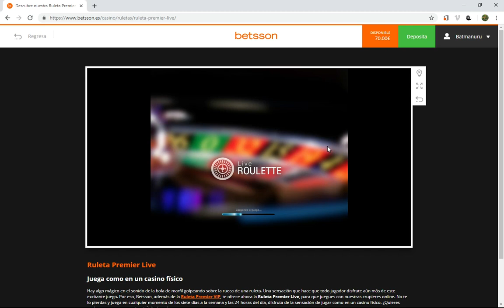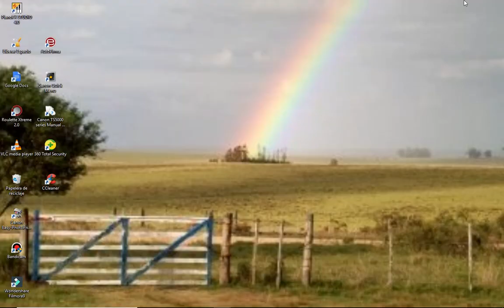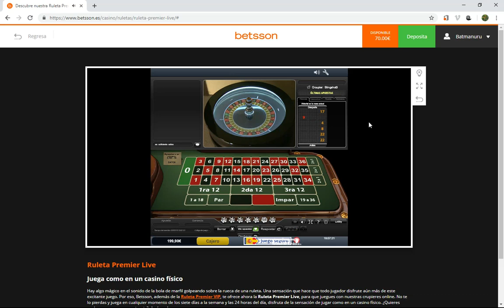Método para Ganar a la Ruleta Europea en el Casino/Sistemas de ruleta✔️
ganar a la ruleta ruleta europea sistemas de ruleta ruleta electronica como ganar en la ruleta